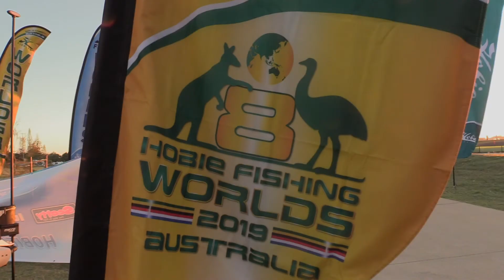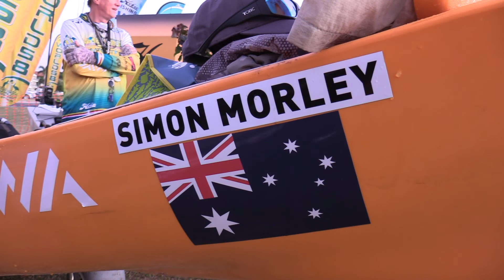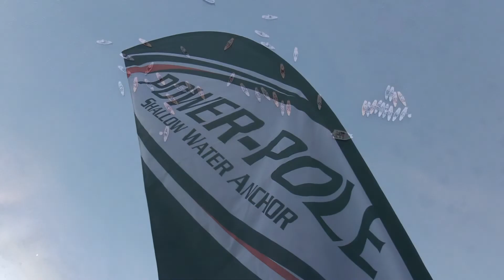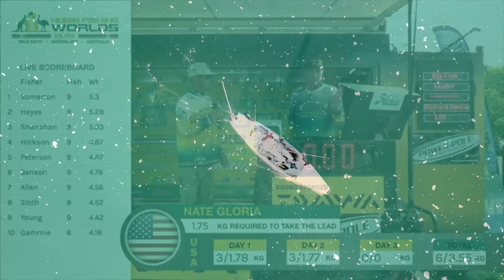Hobie Fishing Worlds #8 Highlights Reel | Gold Coast, Australia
Want a 10-minute idea of what the 8th Hobie Fishing World Championship was like on Australia's Gold Coast? Who'd have thought bream would make for such an excellent event? Hobie did. And it was awesome.

🎥  Steve Morgan, Nicholle Smith, Tony Lim and Bob Findlay.